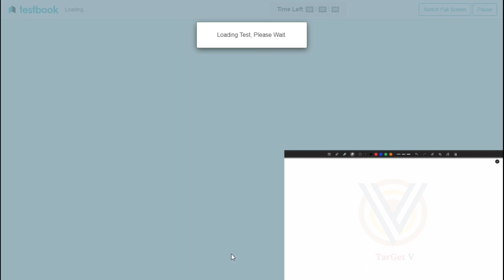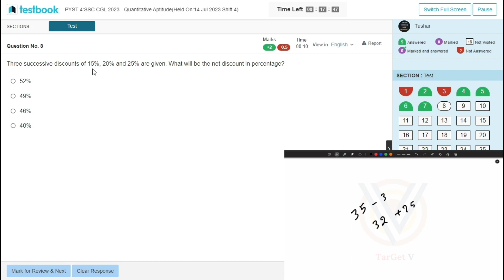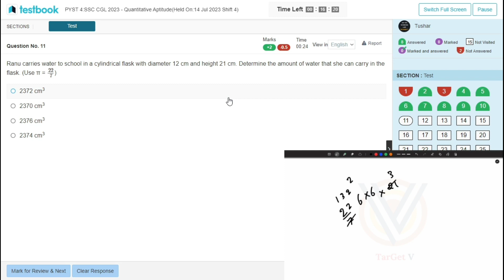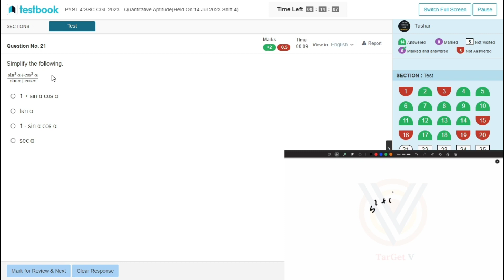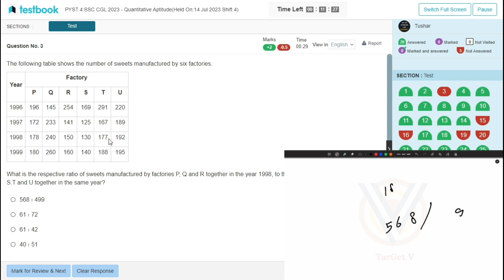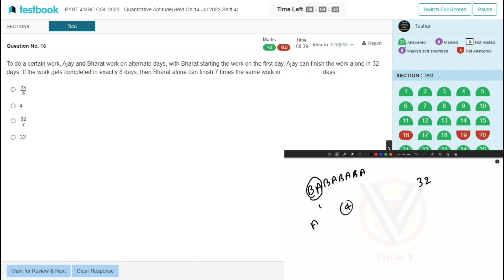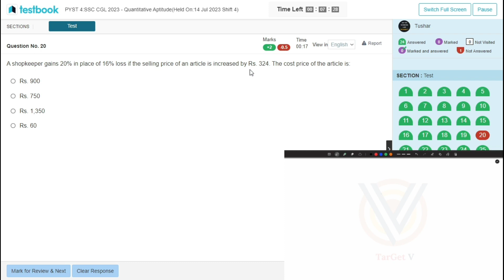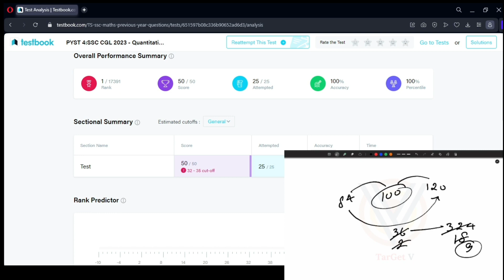SSC CGL 2023 Maths 14 July 2023 shift-4 | Set 4 | Testbook Live 25 Qs in 20 Min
[Set-4] Testbook Live SSC CGL 2023 Maths 14 July 2023 shift-4 | 25 Questions in 20 Minutes
Solved by Tushar Gupta ( CGA Accountant )  @TarGet_V

🔍 What to expect:
‌🔹Detailed SSC CGL 2024 exam insights
🔹‌Tips and tricks for effective exam preparation
🔹‌Study routine breakdowns to enhance productivity
🔹‌Updates on other SSC exams